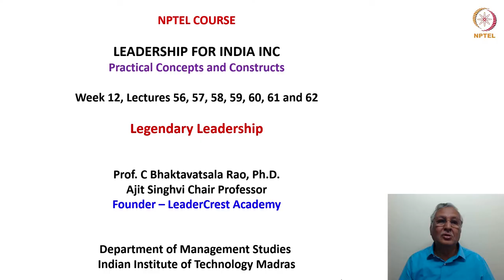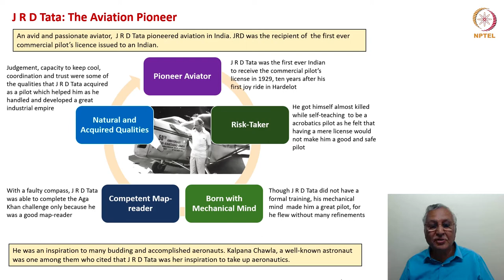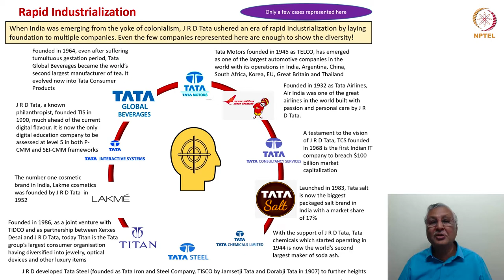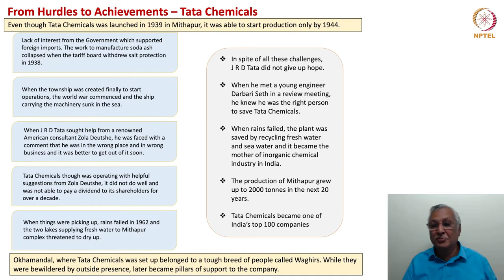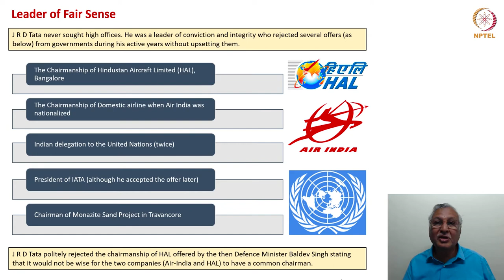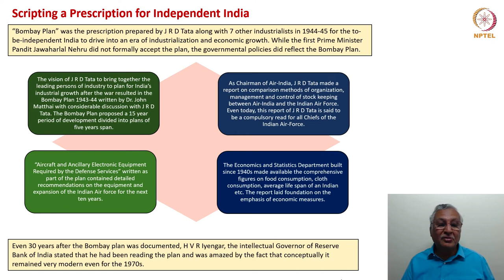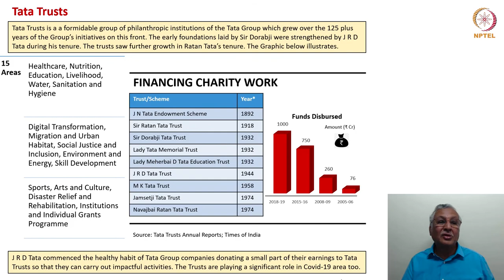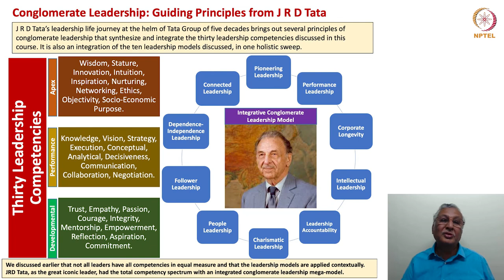J R D TataConglomerate Leadership Beyond Compare